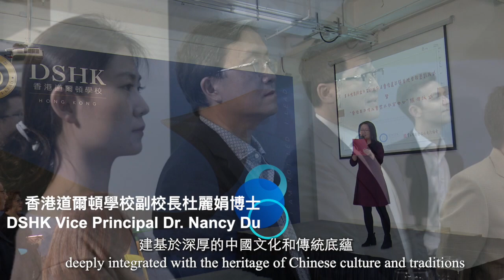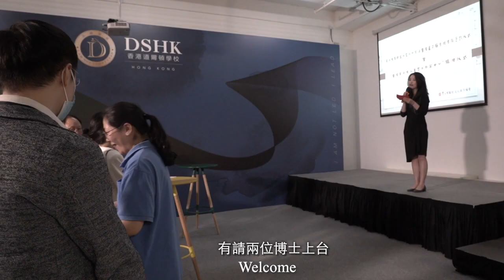feng zi Kai video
This video is about a 2